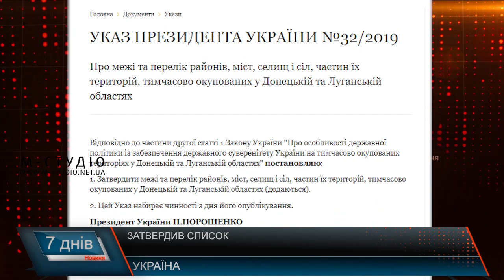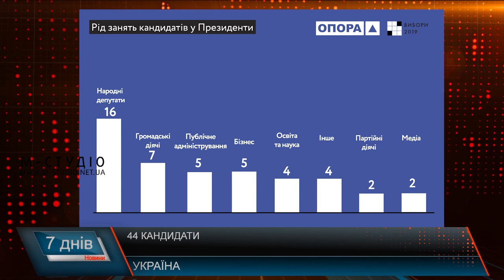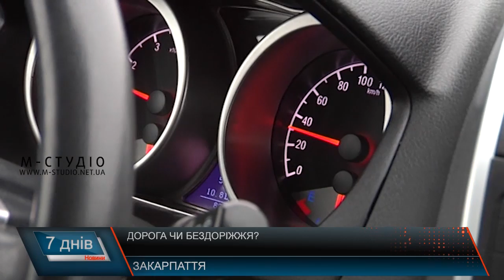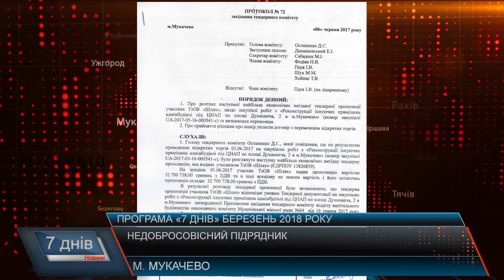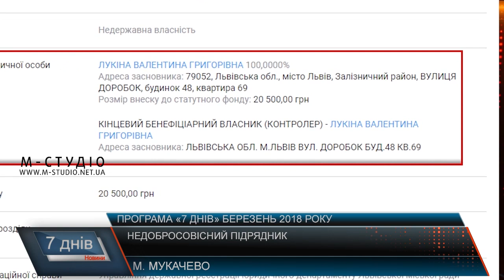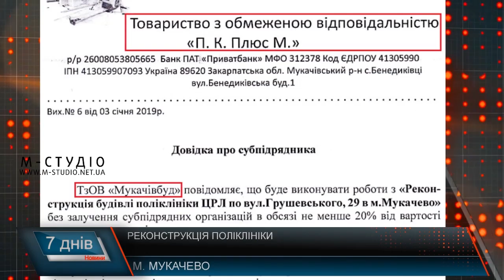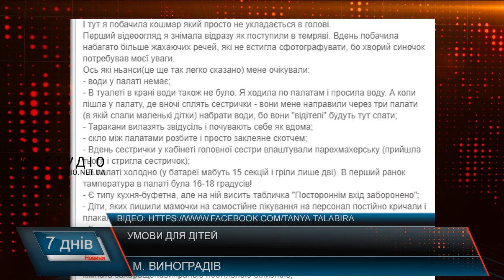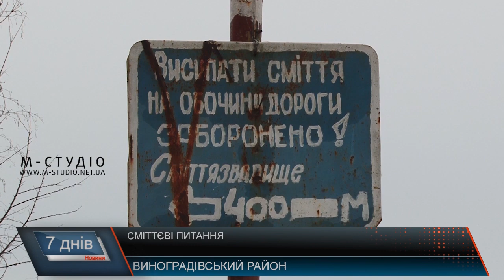Підсумкова програма «7 днів»: 4 – 10 лютого 2019 р.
Про завершення реєстрації, суди та збереження культурної спадщини сьогодні у підсумковій програмі «7 днів». Також про таке:

Курс на НАТО. Історичні рішення
Дорожні питання. Потреба у коштах
Дитяче відділення. Умови не для дітей
Розбудова пунктів. Питання інфраструктури
Спадщина Юнеско. Малий Галагов
Бережіть дітей. Питання булінгу
Також сьогодні про старт і перебіги виборчої кампанії, суди через вирубки, заяви політиків та події із життя Закарпаття.